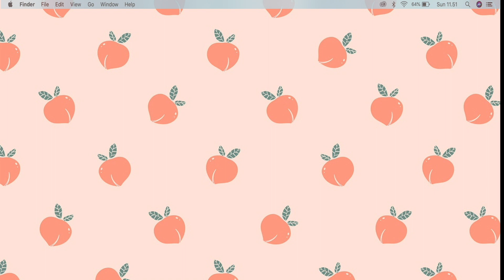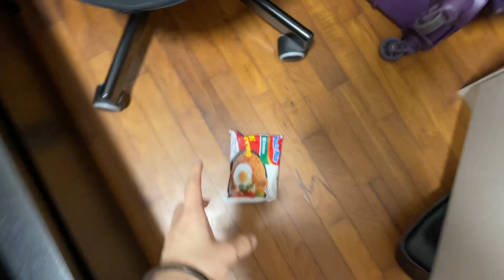WAJIB NONTON SEBELUM MEMILIH CALON KOS ! | REVEAL TEMPAT KOS KU DI SG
Semua ini yang aku sharing berdasarkan pengalaman pribadi waktu aku cari-cari kos untuk aku sendiri ya gaiss, karna aku benar-benar urus semua kehidupan di Singapura ku itu SENDIRI mulai dari masuk ke SG sampai tempat tinggal jugaa (ortu bantu dana WKWKW) jadi kalau ada yang kurang atau salah mohon dimaafin hehe.

Semoga dengan video sharing pengalaman ini aku bisa membantu kalian semua calon-calon anak rantau ya ! Mau tanya" langsung bsa dm ke Instagram @aiko_monicaa